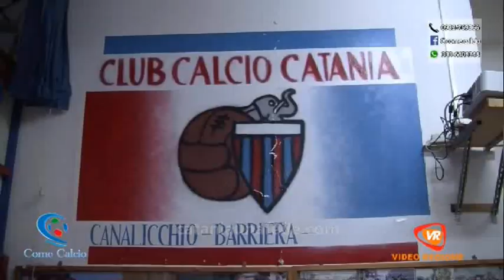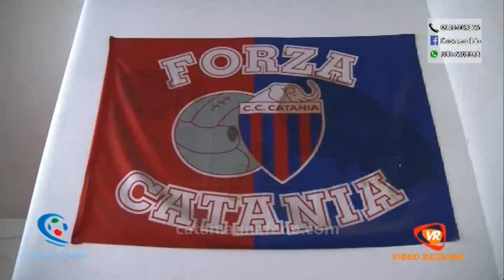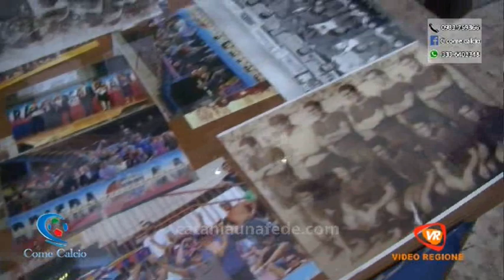Catania-Trapani, I Tifosi di Barriera Battiati a C Come Calcio